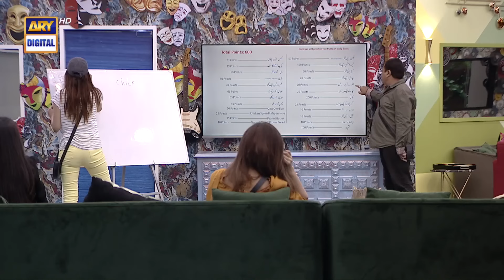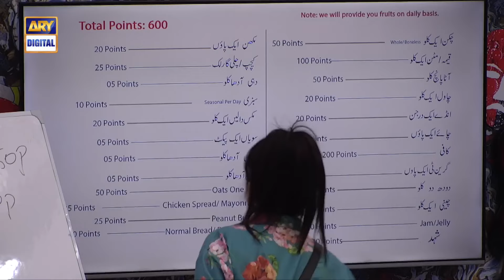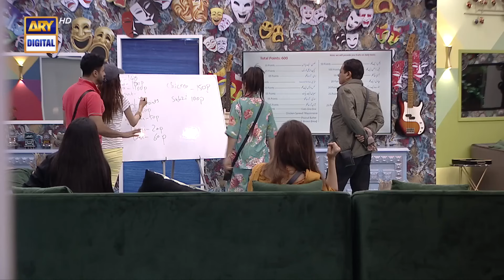Tamasha Season 1 | Episode 29 | Full Episode 🎭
Pakistan's biggest reality show

Tamasha is an unconventional reality show, in which celebrities from different walks of life will have to stay together in a house – aka Tamasha Ghar – without any link/contact from the outer world; no media, gadgets and devices are allowed in the house.